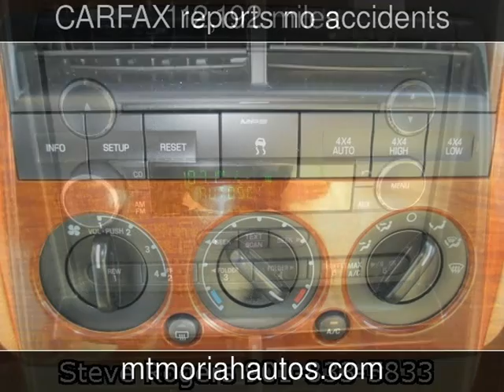2008 Ford Explorer Eddie Bauer Used Cars - Memphis,Tennessee - 2014-01-11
See more details about this used car This 2008 Ford Explorer Eddie Bauer with 112,192 miles is for sale at Mt Moriah Auto Sales.